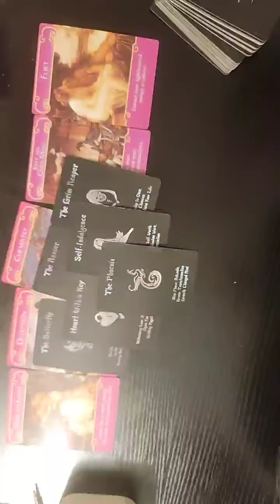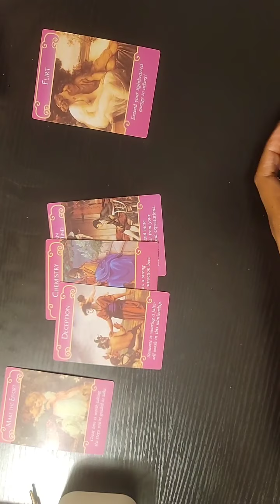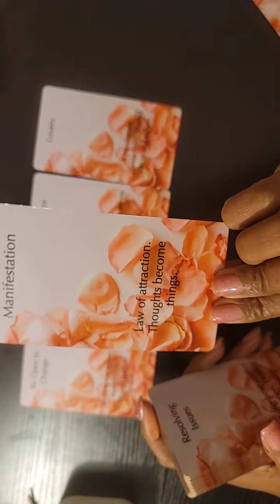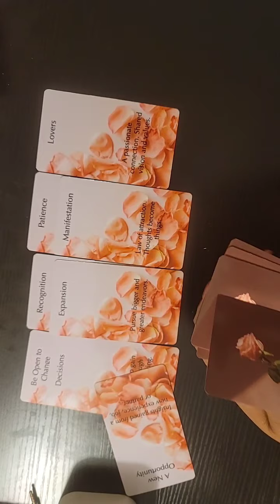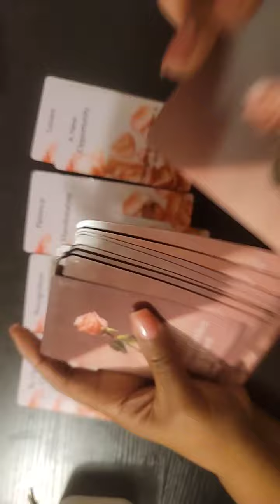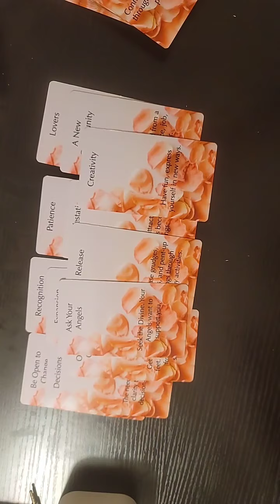Saggitarius ♐️ Love Message part 2. Be Open To Change...Manifesting Your New Love ❤️